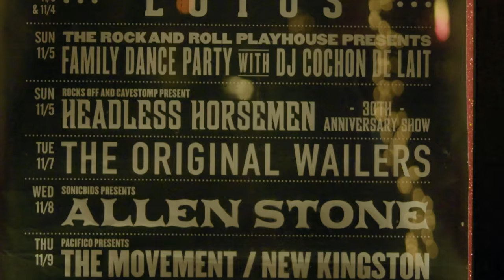Allen Stone "Upside" (Live at Brooklyn Bowl) with Vintage Vibe Piano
Watch Allen Stone and his band play 'Upside' while performing at Brooklyn Bowl on November 8th, 2017

MUSICIANS:
Allen Stone (Vocals and Guitar); Jason Holt (Drums); Steve "Swattykins" Watkins (Keys); Trevor Larkin (Guitar); Tyler Carroll (Bass);

CREDITS:
Cinematography by Erick Roman and Alex Hoteck
Photography by Hugo Juarez Photography and Cinema
Video Edited by Alex Hoteck
Live Audio and Recorded Mixes by Ryan "Bear" Drozd"